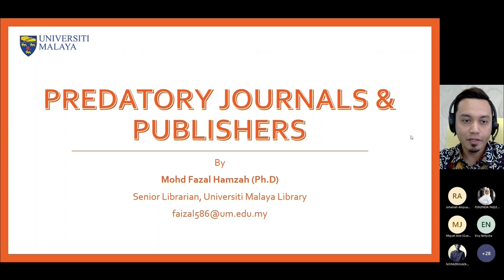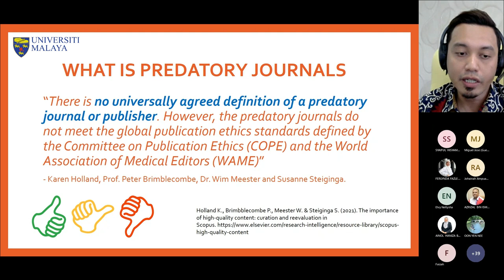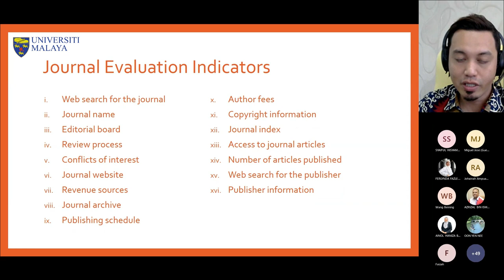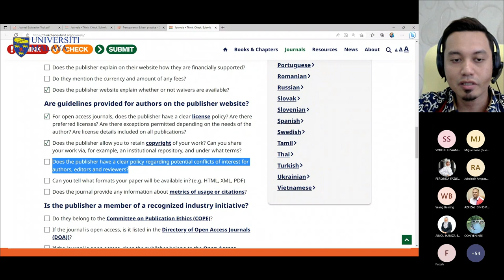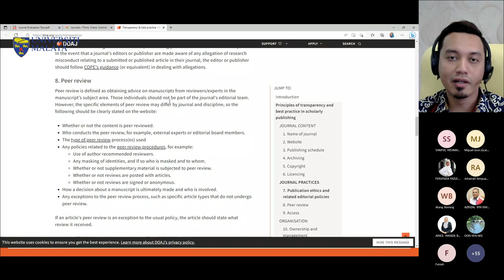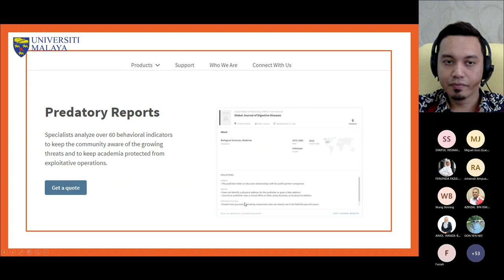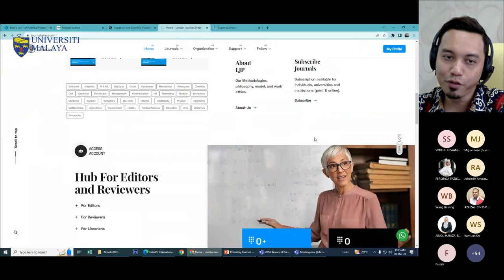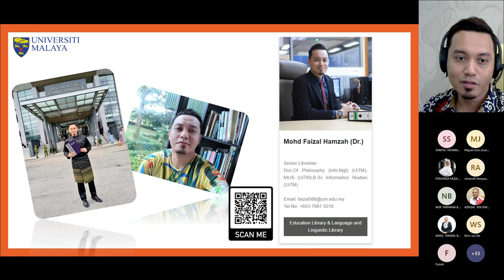Beware of Predatory Publishers and Journals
30 March 2023 (Tuesday)

Dr. Mohd Faizal Hamzah
(Head, Education Library,
Languages and Linguistic Library UM)

Terima Kasih.

TQ.